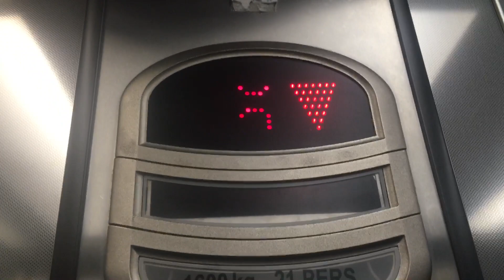Orona Mid-Western lift at the Blanchardstown Shopping Centre car park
Faster than the eurolifts